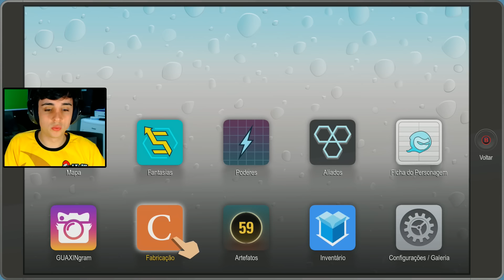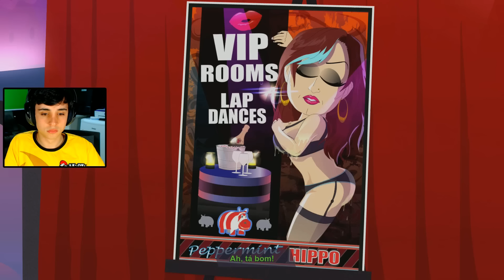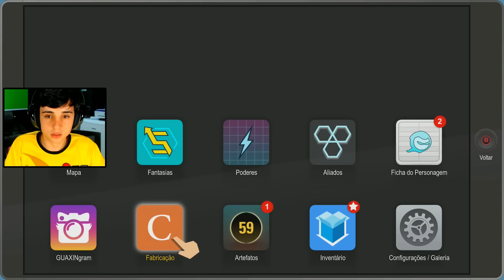SOUTH PARK A FENDA QUE ABUNDA A FORÇA #6 - CAPITÃO DIABETES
Vídeo gameplay do jogo South Park a Fenda que Abunda a Força (Capitão Diabetes), na sua versão para Xboxone.

South Park a Fenda que Abunda a Força está disponível para PC, Playstation 4 e Xboxone.

LEIAM E PARTICIPEM DE TUDO

Nome: Guilherme de Vargas Oss
Caixa Postal: 29
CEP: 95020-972